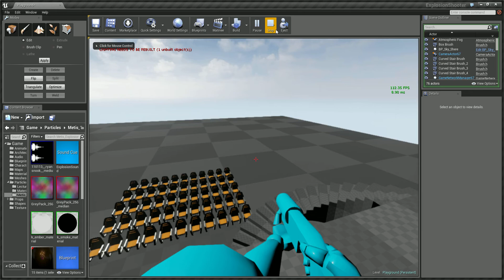UE4 - Full auto explosive gun!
So I was creating a explosion particle effect and one thing led to another :D